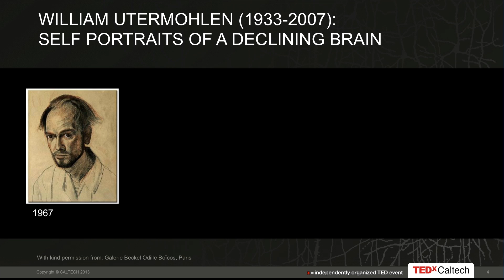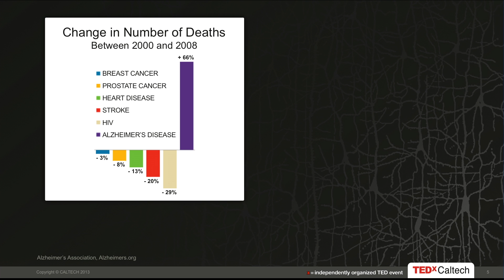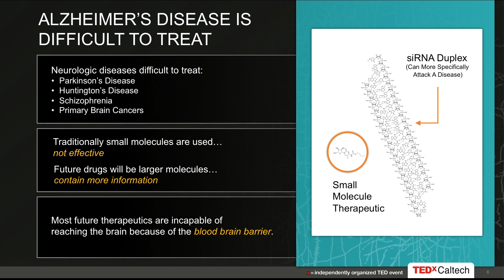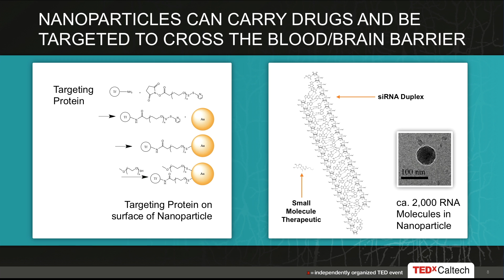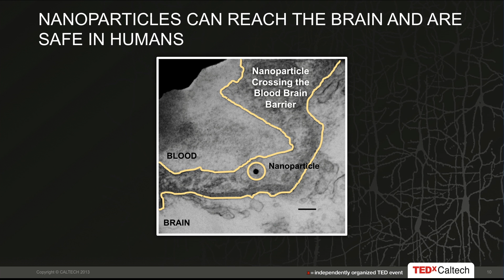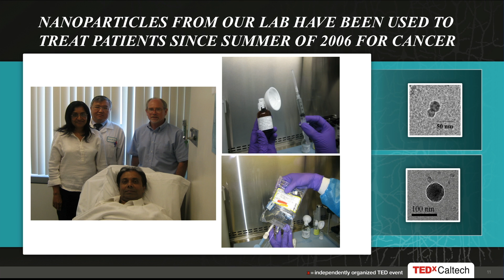Treating brain diseases -- overcoming the blood-brain barrier: Devin Wiley at TEDxCaltech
Devin Wiley is an M.D./Ph.D. student at the Keck School of Medicine of USC and Caltech Chemical Engineering. His Caltech research, under Professor Mark Davis, explores new ways of delivering drugs to the brain that may lead to improved treatment of numerous brain diseases including Alzheimer's disease. His research focus is on understanding how nanoparticles can be designed and created to safely and effectively deliver therapeutic agents into the brain. Beyond medicine, research, and life at Caltech, Devin is a private pilot, ironman athlete, white water enthusiast, and a concert pianist. He has won several piano competitions and given benefit concerts both in the United States and France. His dedication to community service and the arts on the national and international level won him the Engineering Honor Society Tau Beta Pi Laureate Award and the University of Arizona Foundation College of Engineering Outstanding Senior Award.